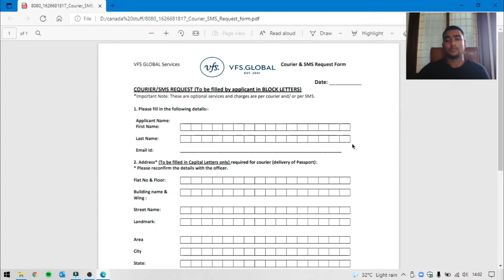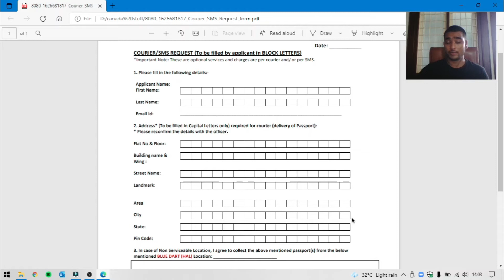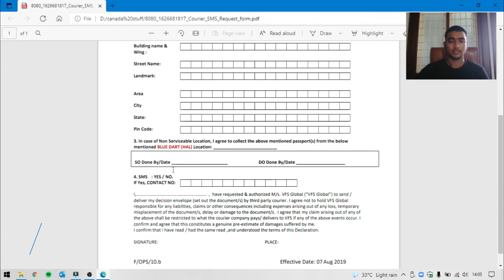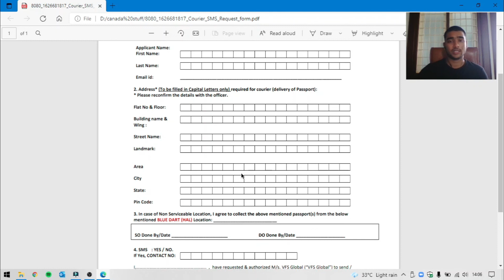How to fill VFS courier form || CANADA TELUGU STUDENT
Check other videos in the channel